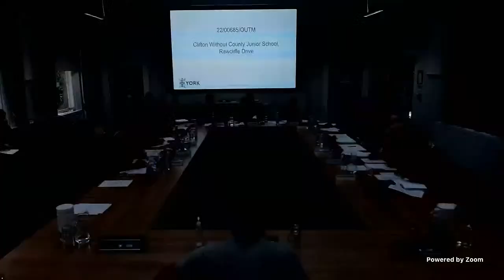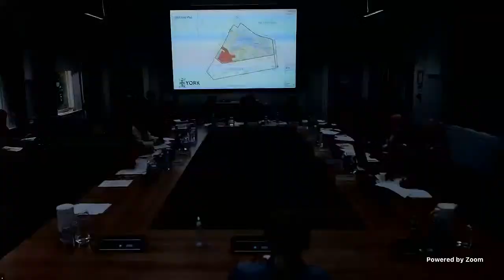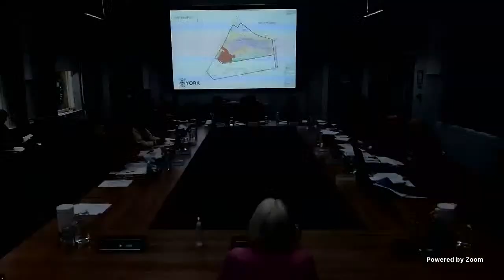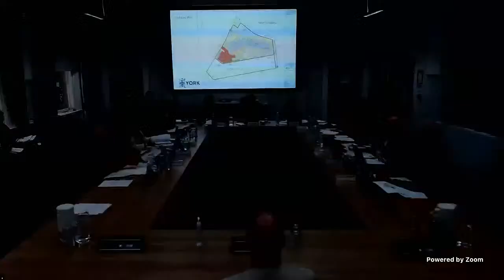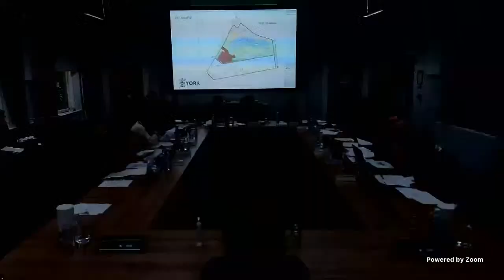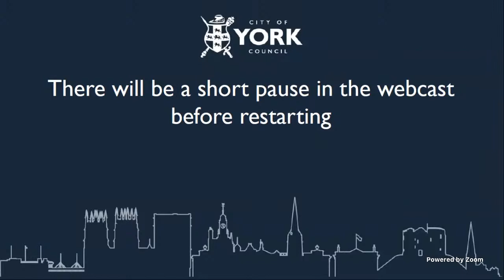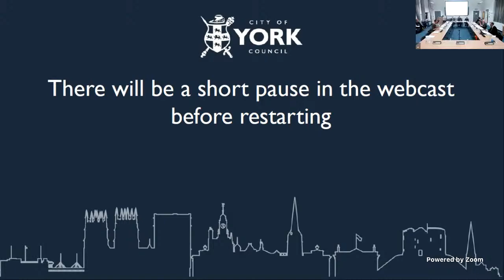Planning Committee B, 17 October 2022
1. Declarations of Interest 00:03:59
2. Minutes 00:05:18
3. Public Participation 00:06:00
4. Plans List 00:09:25
   a) Central Library Gardens, Museum Street,York[21/02758/FUL] 02:06:17
   b) Clifton Without County Junior School, Rawcliffe Drive, York [22-00685-OUTM]  00:10:37
   c) Bootham and Monk Ward Conservative Club, 77-79 Clarence Street, York [22/00599/FULM] 02:51:41
   d) 36 Farndale Avenue, York, YO10 3NH [22/00611/FUL] 03:35:43